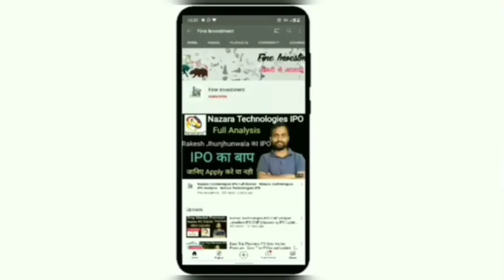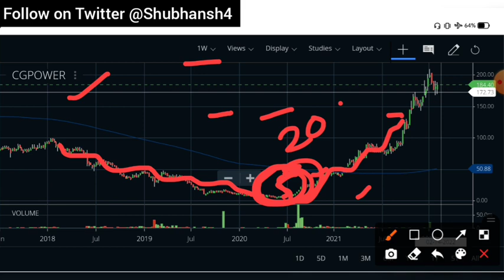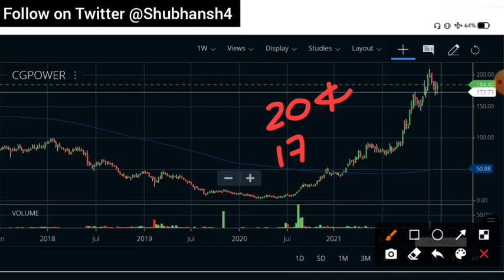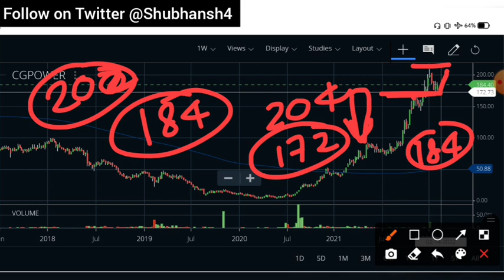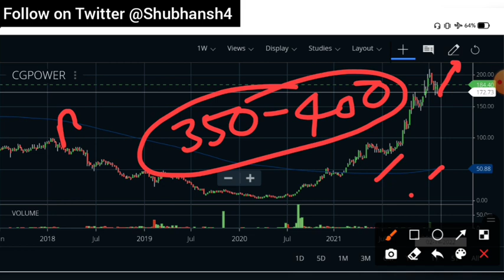CG Power Share Update | CG Power Share News | Fine Investment | Shubhansh Chaurasia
Hello friends

                                         About Us

share analysis,
financial news,
grey market premium update,
upcoming ipo,
upcoming ipo news,
share information,
share update,
trading update,
technical analysis,
ipo update
share market information,
investment guidance,
trading tips
trading news,
trading update,
option trading,
future trading,
commodity trading